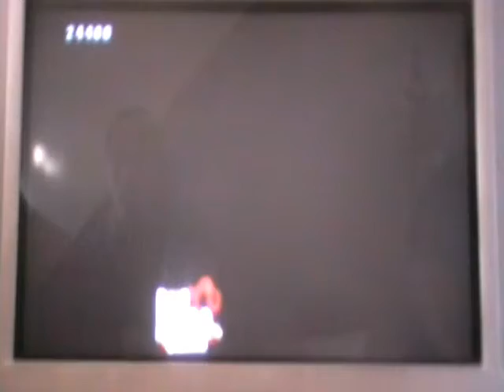SSBB SSE co-op run - Intense - No stickers part 21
Things are starting to get really difficuly, even with 2 players...